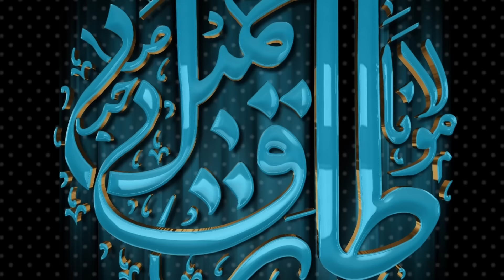Firon ka Zulam or iska Anjam | Molana Tariq Jamil